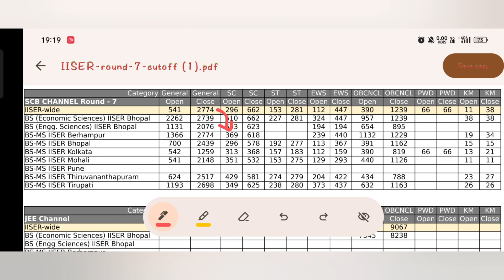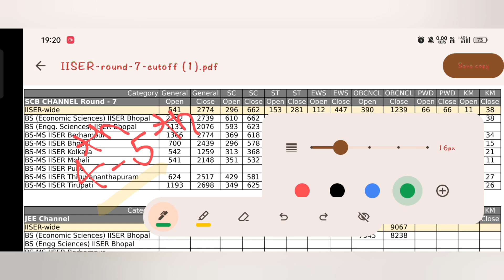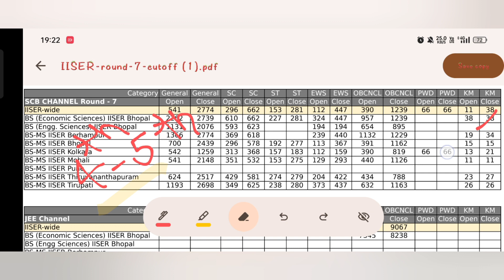Expected IAT 4th-5th round cutoff2023/iat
iisertirupaticampus tour
iisercutoff2023joo advanced
lisercutoff2022jee advanced
OFFICIAL ROUND 3rd CUTOFF2023.